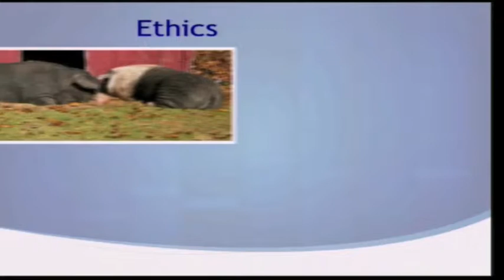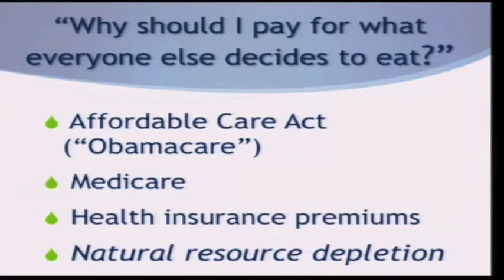"Ethics"--a new definition as related to food choice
How would you define ethics? What do you consider the ethical consideration of what we choose to eat.  Animal rights? Animal welfare? How we treat the animals we choose to consume? Dr. Oppenlander poses questions of how ethical it is to eat foods that causes the extinction of other species or causes irreversible damage to our environment and destruction of ecosystems? Is it ethical to use our planet and its resources in a way that exacerbates world hunger? It's time we look at ethics as far further reaching than just animal welfare.